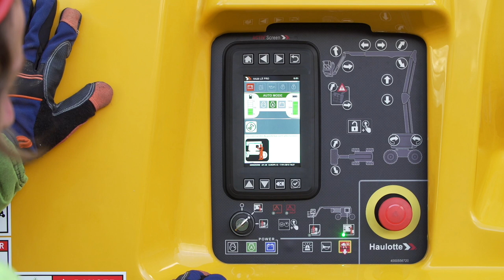Haulotte PULSEO Generation - Extensible Battery Working Cycle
High-capacity batteries and the ability to lower the basket by force of gravity with no power consumption maximize battery life for a full day’s work.
If extended battery power is required, the on-board range extender engine can rapidly recharge the batteries, while the machine retains its full operating capacity during the charge cycle.
At the end of a shift, the built-in charger and its smart power management module optimize both the charge and life span of your batteries.